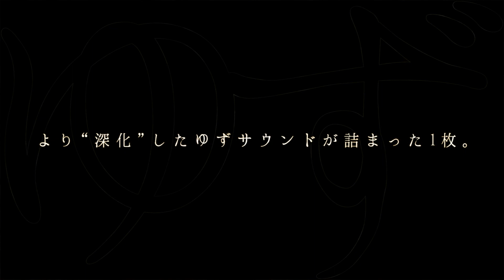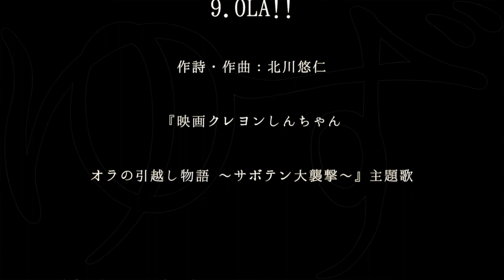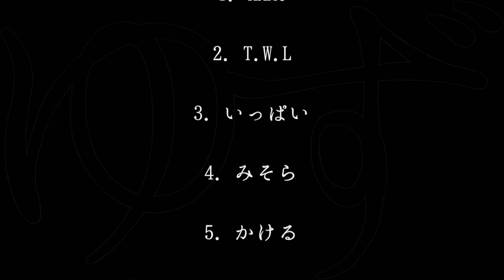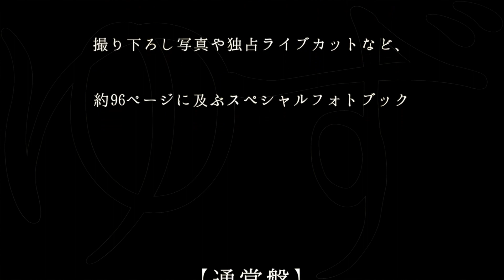ゆず 13thアルバム「TOWA」(全14曲)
ゆず ニューアルバム「TOWA」

▼ゆず 13th Album「TOWA」
デビュー19年目に突入したゆずが
“永遠=TOWA(とわ)”をテーマに音楽を追求。
「未来に自分たちが何を残せるか」
より“深化”したゆずサウンドが詰まった1枚。
【収録曲】
《通常盤・初回限定盤共通CD》
M1.OPENING CEREMONY
作曲：北川悠仁
M2.終わらない歌［Album Version］
作詩・作曲：北川悠仁・前山田健一
フジテレビ系『めざましテレビ』テーマソング
M3.かける
作詩・作曲：北川悠仁
日本生命CMタイアップ曲
M4.みそら
M5.ポケット
作詩：岩沢厚治　作曲：岩沢厚治・蔦谷好位置
サッポロビール企業CMソング
M6.た Ri ナ ぃ
M7.いっぱい
M8.いつもの病気
作詩・作曲：岩沢厚治
M9.OLA!!
『映画クレヨンしんちゃん オラの引越し物語～サボテン大襲撃～』主題歌
M10.Interlude～Borderless Ticket～
作詩：北川悠仁　作曲：北川悠仁・CHRYSANTHEMUM BRIDGE
M11.TOWA
M12.夕焼け雲
M13.二人三脚［Album Session］
作詩・作曲：北川悠仁・岩沢厚治
M14.終わりの歌
《初回限定盤付属LIVE CD「TOWA -episode zero-」》
01. HAMO
02. T.W.L
03. いっぱい
04. みそら
05. かける
06. TOWA
07. ポケット
08. 夢の地図
09. 慈愛への旅路
10. 終わらない歌
※2015年10月25日に神奈川・横浜アリーナで
　実施されたライブの音源を収録。
《初回限定盤付属DVD「STORY OF TOWA」》
・アルバムレコーディングの
　ドキュメントやスペシャルインタビューなど、
　「TOWA」完成に至るまでの道のりを追った
　映像を約40分収録。